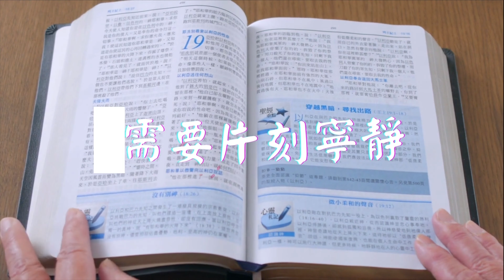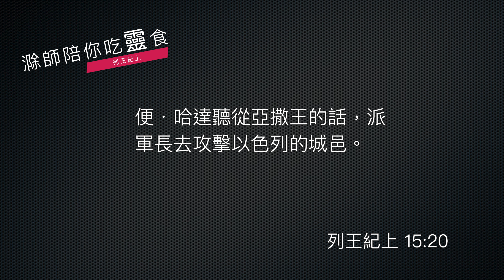《列王紀上》15:1-24｜第27集｜南國君王的統治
今天我們靈修已經到了《列王紀上》第15章啦，我們今天要看第1到第24節。

這一段經文記載了兩個猶大國的國王，那就是羅波安的兒子亞比央和接續的亞撒這兩個國王。亞比央呢，用 1 到 8 節講完了，因為他只在位三年，而且他也是行耶和華眼中為惡的事情，在位三年，短短三年就結束啦，之後他的兒子亞撒就位，他呢，卻作了滿久的，四十一年的國王。

那麼亞撒在作國王的時候呢，經文記載了他有一些合神心意的改革，讓我們來看一下經文。

    《列王紀上》15:11-15
    亞撒效法他祖大衛行耶和華眼中看為正的事，從國中除去孌童，又除掉他列祖所造的一切偶像；並且貶了他祖母瑪迦太后的位，因她造了可憎的偶像亞舍拉。亞撒砍下她的偶像，燒在汲淪溪邊，只是邱壇還沒有廢去。亞撒一生卻向耶和華存誠實的心。亞撒將他父親所分別為聖與自己所分別為聖的金銀和器皿都奉到耶和華的殿裡。

的確，在這一種的歪風之下，亞撒能夠奮而改革，帶來更新，真是不容易啊，從他祖母開始，就已經留下很多壞榜樣了，所以他要追根溯源，要把祖母的太后位置廢掉。然後呢，把那個偶像滅掉，才有可能。但是這裡還留下一句喔，「只是邱壇沒有廢掉」，那意思就是這個改革是改革啦，只不過回到耶路撒冷，專心以聖殿為祭祀的這個系統似乎還沒有恢復。

在這些改革之後，亞撒總是誠實的來到耶和華面前，所以他也累積了一些金銀財寶，都歸到耶和華的殿中。從這一個記錄就看見，國家稍微有一點的富強跡象了是嗎？可惜，好景不常啊，我們繼續看下去，就看見發生了什麼事情了。

    《列王紀上》15:16-20
    亞撒和以色列王巴沙在世的日子常常爭戰。以色列王巴沙上來要攻擊猶大，修築拉瑪，不許人從猶大王亞撒那裡出入。於是亞撒將耶和華殿和王宮府庫裡所剩下的金銀都交在他臣僕手中，打發他們往住大馬士革的亞蘭王─希旬的孫子、他伯利們的兒子便‧哈達那裡去，說：「你父曾與我父立約，我與你也要立約。現在我將金銀送你為禮物，求你廢掉你與以色列王巴沙所立的約，使他離開我。」便‧哈達聽從亞撒王的話，派軍長去攻擊以色列的城邑。

好，我們就讀到這裡啦，發生了一件事情啦。這件事情，其實過去的國王一直發生的，那就是南國北國之間常常打仗。那麼亞撒也與當時北國的國王叫做巴沙，常常打仗，不過不要忘記啊，北國有十個支派啊，所以就國土的大小而言，北國是比較大的，南國呢，就在這種壓力之下繼續發展了。

那這時候呢，巴沙就佔了上風啦，似乎亞撒感覺到威脅啦，於是記載了一件事啦，那就是亞撒把所有的金銀啊，從府庫中拿出來送給亞蘭王，請求亞蘭王出手啊。後來，後面的經文給我們看見，的確這樣的交易是有效的，亞蘭王的確出手啦，那麼亞撒王也得到他所希望得到的啦。不過可以再次看見，前一段才講他有金銀存在殿裡面的府庫，現在把所有剩的，也就要貢獻給亞蘭王啦。

到底人生是得什麼、失什麼，真是一語道破啦。這裡面教導我們一個重要功課：亞撒雖然誠實的跟從神，但是國家有難的時候，他所想到的幫助，竟然是亞蘭王，而不是謙卑的來到耶和華面前，請求耶和華的幫助，這一點就使得他過去所得的，也就因為求人而不求神，完全失去了。

求主提醒我們，使我們瞭解神才是我們的幫助，當然，人際關係必須會與人產生關係的，我們請求人也不是錯誤的，但是在請求人的時候，千萬不要忘記，還有一位我們要好好謙卑求祂的，那就是歸回到神的面前，向神祈求，大大開口，願神的應許，也就成就在你我的生活之中。這件歷史事件提醒我們不要忘記來到神面前。

願神祝福你，一起來到神的面前，平安。

經文：列王紀上 15:1-24

1 尼八的兒子耶羅波安王十八年，亞比央登基作猶大王， 2在耶路撒冷作王三年。他母親名叫瑪迦，是押沙龍的女兒。 3亞比央行他父親在他以前所行的一切惡，他的心不像他祖大衛的心，誠誠實實地順服耶和華－他的神。 4然而耶和華－他的神因大衛的緣故，仍使他在耶路撒冷有燈光，叫他兒子接續他作王，堅立耶路撒冷。 5因為大衛除了赫人烏利亞那件事，都是行耶和華眼中看為正的事，一生沒有違背耶和華一切所吩咐的。 6羅波安在世的日子常與耶羅波安爭戰。 7亞比央其餘的事，凡他所行的，都寫在猶大列王記上。亞比央常與耶羅波安爭戰。 8亞比央與他列祖同睡，葬在大衛的城裏。他兒子亞撒接續他作王。

9 以色列王耶羅波安二十年，亞撒登基作猶大王， 10在耶路撒冷作王四十一年。他祖母名叫瑪迦，是押沙龍的女兒。 11亞撒效法他祖大衛行耶和華眼中看為正的事， 12從國中除去孌童，又除掉他列祖所造的一切偶像； 13並且貶了他祖母瑪迦太后的位，因她造了可憎的偶像亞舍拉。亞撒砍下她的偶像，燒在汲淪溪邊， 14只是邱壇還沒有廢去。亞撒一生卻向耶和華存誠實的心。 15亞撒將他父親所分別為聖與自己所分別為聖的金銀和器皿都奉到耶和華的殿裏。

16 亞撒和以色列王巴沙在世的日子常常爭戰。 17以色列王巴沙上來要攻擊猶大，修築拉瑪，不許人從猶大王亞撒那裏出入。 18於是亞撒將耶和華殿和王宮府庫裏所剩下的金銀都交在他臣僕手中，打發他們往住大馬士革的亞蘭王－希旬的孫子、他伯利們的兒子便‧哈達那裏去， 19說：「你父曾與我父立約，我與你也要立約。現在我將金銀送你為禮物，求你廢掉你與以色列王巴沙所立的約，使他離開我。」 20便‧哈達聽從亞撒王的話，派軍長去攻擊以色列的城邑；他們就攻破以雲、但、亞伯‧伯‧瑪迦、基尼烈全境、拿弗他利全境。 21巴沙聽見，就停工不修築拉瑪了，仍住在得撒。 22於是亞撒王宣告猶大眾人，不准一個推辭，吩咐他們將巴沙修築拉瑪所用的石頭、木頭都運去，用以修築便雅憫的迦巴和米斯巴。 23亞撒其餘的事，凡他所行的，並他的勇力與他所建築的城邑，都寫在猶大列王記上。亞撒年老的時候，腳上有病。 24亞撒與他列祖同睡，葬在他祖大衛城他列祖的墳地裏。他兒子約沙法接續他作王。